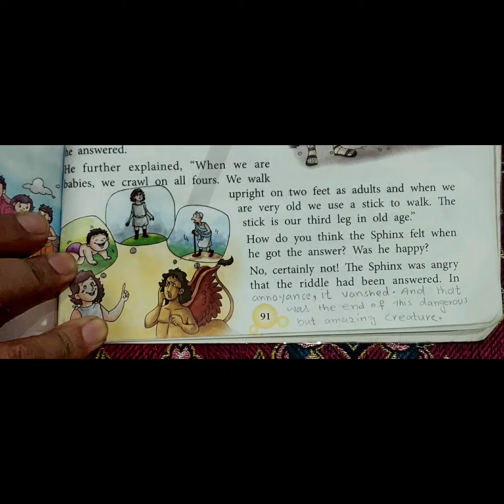Unit 11 The dangerous riddle part 3